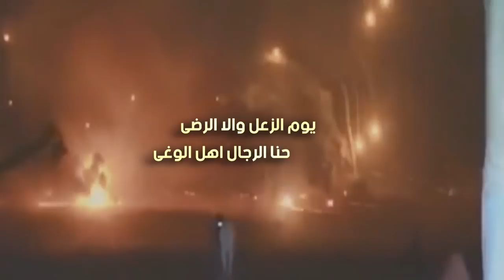حنا رجال أبوفهد كلمات عبدالله بن شويل الشمراني أداء علي الحلافي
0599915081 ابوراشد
رابط مباشر الى الواتس اب